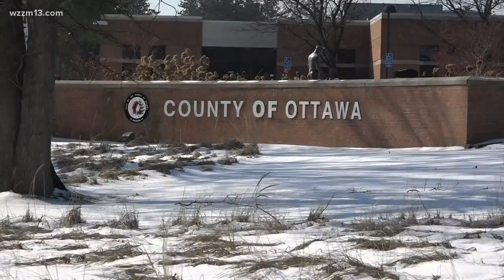Ottawa County acquiring Stearns Creek